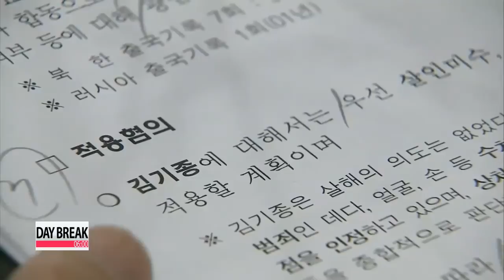President Park to deal with important domestic issues upon her arrival from Midd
President Park is going to have overcome her jetlag pretty quick as she has a number of pressing state issues at hand.
Officials say it′s possible the president will visit U.S. ambassador to South Korea Mark Lippert in hospital or at his Seoul residence to offer him some support as he recovers from the injuries he suffered during last week′s appalling knife attack.
She could also phone U.S. President Barack Obama to talk about Seoul′s response to the attack and to reassure the U.S. that South Korea is fully committed to their decades-long alliance.
Also,... although nothing has been confirmed yet,... it′s likely that President Park will invite the leaders of Korea′s rival parties to the presidential office this month to ask for cooperation in running state affairs.